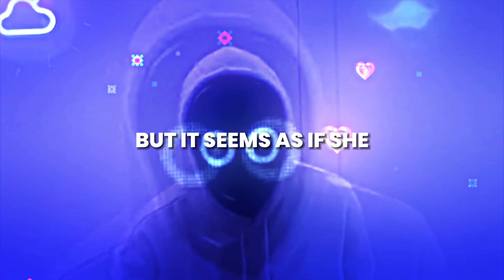Stranger - BoyWithUke (Animated Lyric Video)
Stranger by BoyWithUke (Animated Lyric Video)
Video Edited by: @toxwinplayz

[Intro]
She was a stranger, a mysterious soul
I couldn't read her, she got the eyes of a ghost
Too far to walk back to my hotel down in Brooklyn
Hoping that nobody's looking for me

[Verse 1]
She said she got a boyfriend, but she wants to get a drink
It's not the weekend and she got a class for Ivy League
She's just a stranger, but it seems as if she doesn't want to be

[Chorus]
Ooh, tell me what you want
The barista has no patience
And my parka's in the car
Ooh, tell me what you're on
I can tell you're somewhere else
You'rе slipping in and out of
In and out of thought